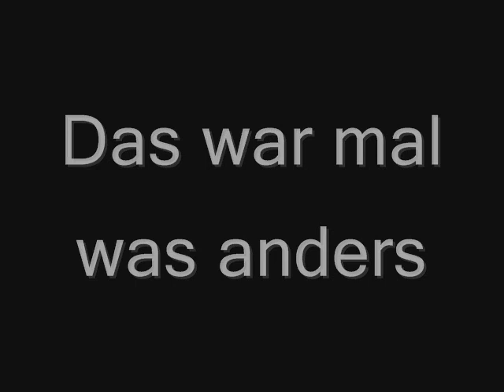Jacob und Bella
mal was anders Jacob und Bella ich hoffe es gefällt euch